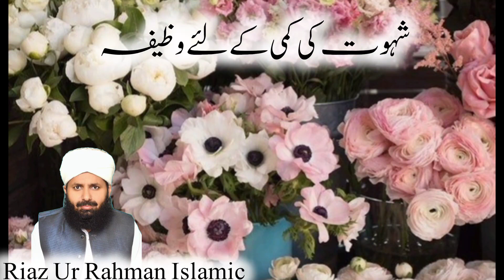Shawat ki kami ky lia wazifa||mufti Muhammad Riaz Ur Rahman